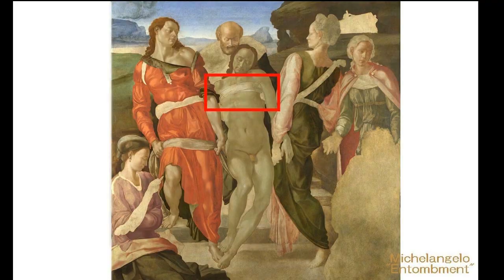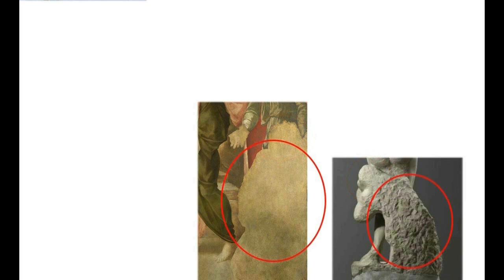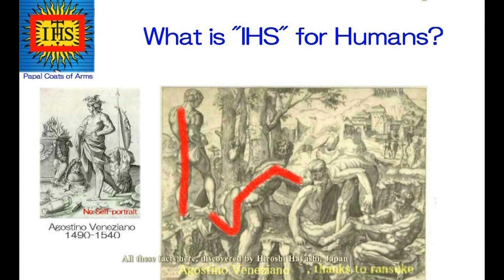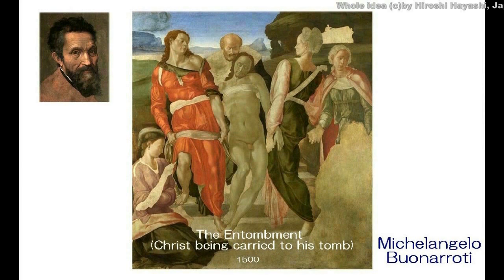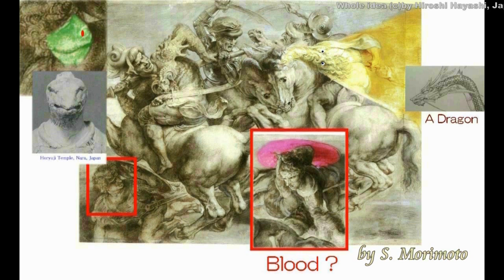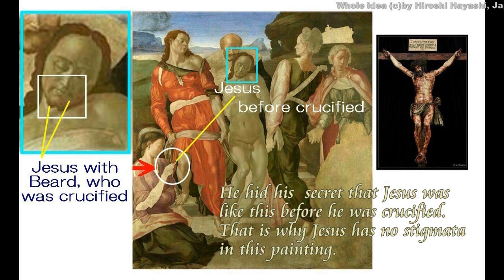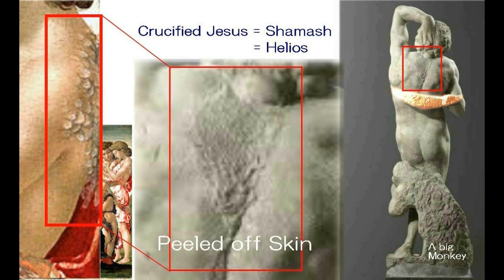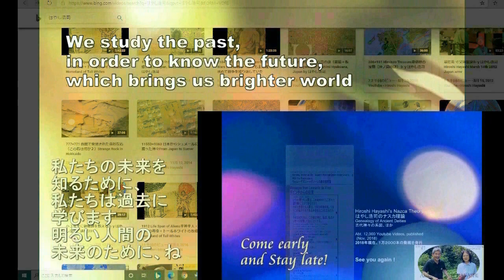3575【08】Why was Shamash Jesus murdered by Inanna Maria？+A Phrygian Cap in Mysteryなぜイエスは殺されたか？＋謎のフリギア